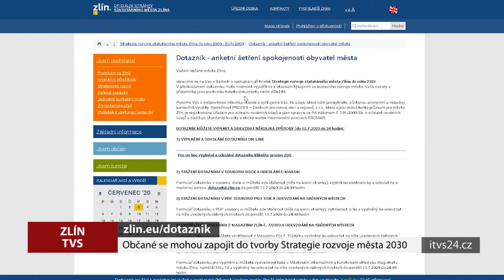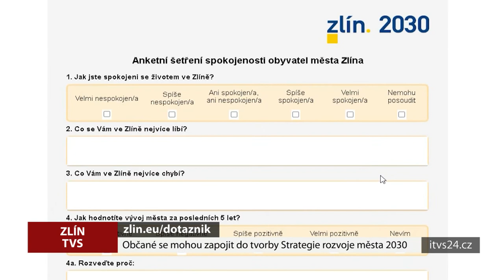Zapojte se do tvorby Strategie rozvoje města Zlína do roku 2030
Město Zlín zpracovává strategický dokument Strategie rozvoje statutárního města Zlína do roku 2030. Strategie Zlín 2030 bude zpracována se zapojením zástupců politické reprezentace města, pracovníků Magistrátu města Zlína, zástupců významných organizací a institucí ve městě, tzv. stakeholderů, odborných expertů a veřejnosti. Obracíme se proto na občany města s žádostí o spolupráci při tvorbě Strategie rozvoje statutárního města Zlína do roku 2030. V  dotazníku mají občané možnost vyjádřit se k otázkám týkajícím se budoucího rozvoje města. Tyto názory a připomínky jsou pro tvorbu tohoto dokumentu velmi důležité.